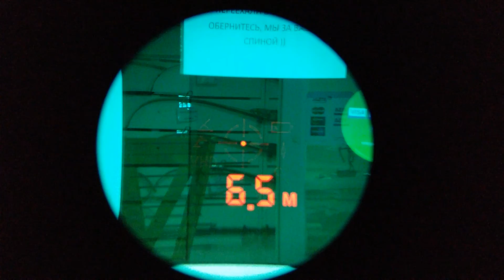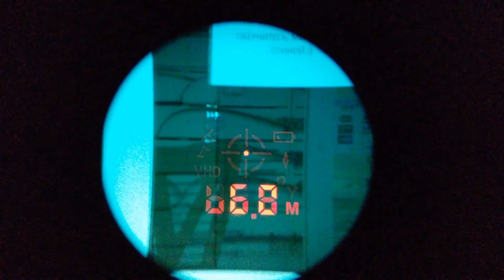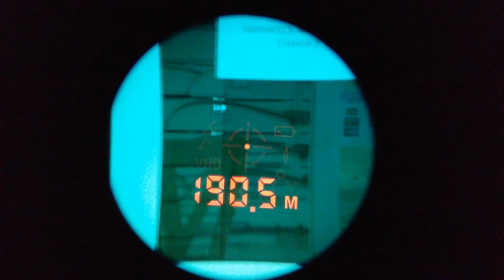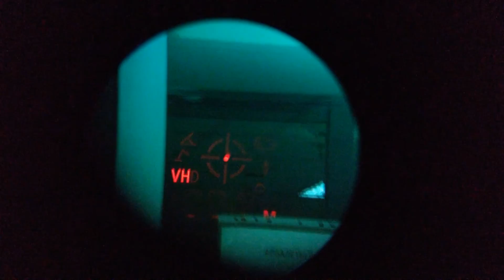Лазерный дальномер Laser Works LW800 PRO (B.A.T.S. edition)